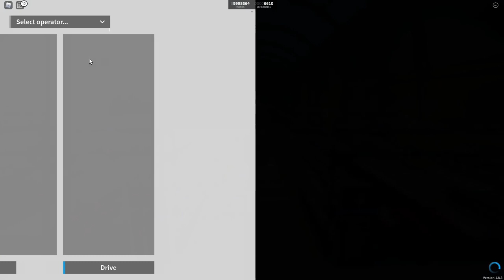SCR... ASMR?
psst... what if... scr was asmr...

enter at your own risk